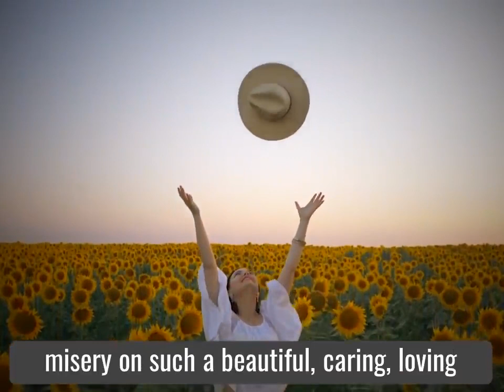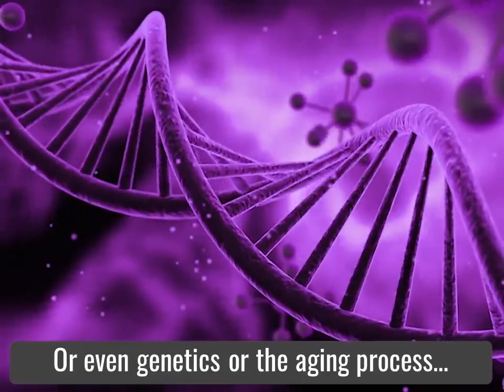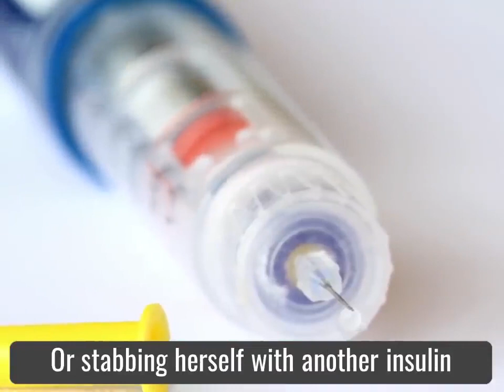Halki Diabetes Remedy - Halki Diabetes Remedy Reviews: Help Or Hype?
If you’ve recently come across an exciting and new remedy for reversing type 2 diabetes, there’s a good chance it’s the Halki Diabetes

Remedy. Is this for real or is it just another “too good to be true” scam that makes false promises and empties your wallet at the same

time?
What is the Halki Diabetes Remedy?
This program is touted as being a solution to type 2 diabetes. The premise of the program is that toxins — which are everywhere, by the

way, including in the air, your food, your cooking utensils, your home — are thought to cause type 2 diabetes (according to the

creators of the program, that is). The solution is apparently super-easy: combat these toxins and you can “reverse and repair your

body.” You don’t take any magic pills; you just consume certain ingredients and eliminate your diabetes. Just like that!

What’s the basis of the program?
As the creators of the program point out, diabetes isn’t just caused by eating too many carbs, medications or genetics — it’s caused by

a “certain environmental toxin.” The toxin is a particulate called PM2.5 that is linked to insulin resistance. PM2.5 stands for

“particulate matter 2.5” and according to a study published in the journal Diabetes Care in 2010, diabetes prevalence increases with

increasing PM2.5 concentrations. Other studies have linked pollution to a higher prevalence of diabetes in the U.S., as well. The

authors of this Diabetes Care study state that PM2.5 “may contribute to increased diabetes prevalence in the adult U.S. population.”

Yet, researchers from the landmark Nurses’ Health Study and the Health Professionals Follow-Up Study did not find strong evidence of a

link between exposure to PM and incident diabetes. Another study, published in 2015 in the journal Environmental Health Perspectives

acknowledged that pollution and diabetes may be related, but that further studies were needed. No doubt, air pollution may play a role

in the incidence of diabetes, but it’s just one factor — other environmental factors likely have an impact, as well.

The crux of the Halki Diabetes Remedy program is practicing a 60-second habit twice a day that’s known only to inhabitants of an Aegean

island called Halki. This habit apparently helps you flush out PM2.5 from the body and reverse and repair any damage. The habit is

based on eating special salad dressings twice a day that don’t cause spikes in your blood sugar and that contain ingredients that have

been shown by studies to help those “dealing with type 2 diabetes.”

Meet the creators of the Halki Diabetes Remedy
Amanda Feerson is credited with creating this program. She is a “professional researcher” who has devoted 20 years of her career to

finding healthier alternatives to medications for treating diabetes.

Eric Whitfield, an iron worker from Owego, New York, came across Amanda after he almost “lost” his wife to type 2 diabetes. According

to Eric, his wife was minutes away from slipping into a diabetic coma with a blood sugar of 488. The doctor apparently told him that

they were trying to lower her blood sugar but the medications weren’t working and he had never “seen it this bad before.” What Eric

doesn’t share is what happened to prevent his wife from slipping into a coma (“severe ketoacidosis”). One can only hope that her doctor

followed the protocol for treating what may have been diabetic hyperosmolar syndrome by giving her IV fluids, insulin and electrolytes.
Other Review Videos:
Halki Diabetes Remedy Review - Halki Diabetes Remedy Ingredients - In-Depth Review
Halki Diabetes Remedy Book - Halki Diabetes Remedy Review - Must Watch This Before Buying
Halki Diabetes Remedy Book Uk - Halki Diabetes Remedy Review - You Must See This First!
Halki Diabetes Remedy + 3 Free Bonuses - Eric Whitfield’s The Halki Diabetes Remedy Review
Halki Diabetes Cure Reviews - I Cured My Type 2 Diabetes | This Morning
Keywords Search Related:
halki diabetes remedy, This Morning, Holly Willoughby, Phillip Schofield, Breakfast Television, ITV, halki diabetes remedy ebook, the halki diabetes remedy pdf, does the halki diabetes remedy really work, halki diabetes remedy dressing recipe, Halki Diabetes Remedy Review 2019, Halki